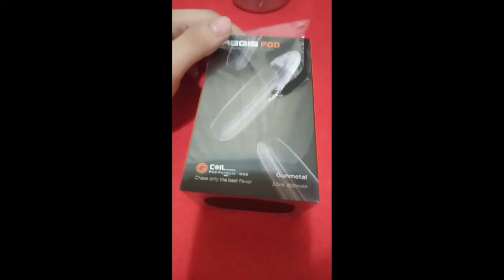Unboxing Aegis Pod